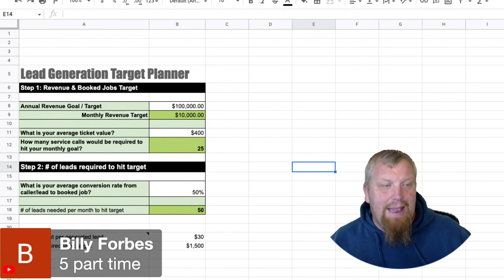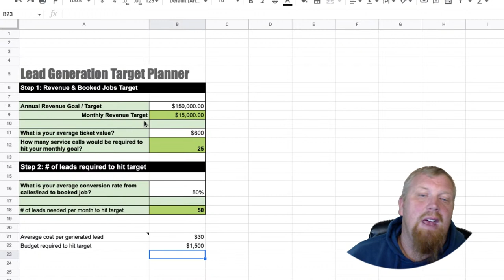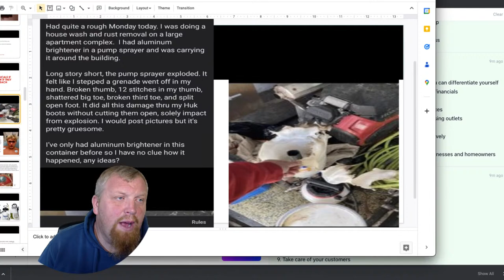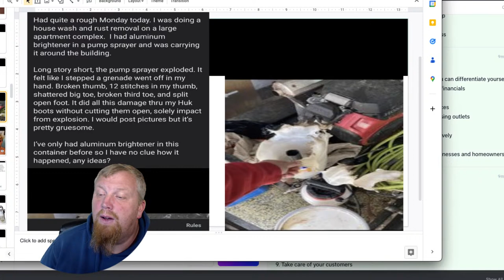Grow A Pressure Washing Business In 2023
In this video, I'm going to show you how to grow a pressure washing business in 2023.

There's no doubt that the pressure washing industry is growing rapidly, and there's plenty of room for new businesses to enter the market and thrive. So if you're looking to start or grow a pressure washing business, pay close attention.

I'm going to share with you some of the most important things you need to know in order to be successful.

All the resources to run a successful pressure-washing business